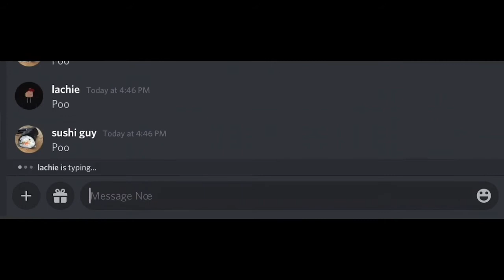Poo ft: lachie